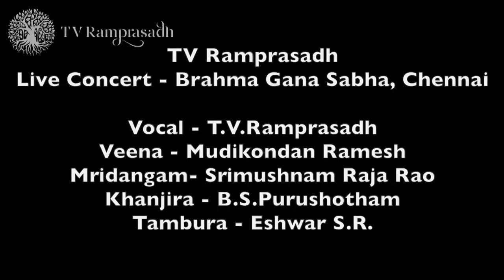T.V.Ramprasadh - Atta Thala Varnam Kambhoji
Atta Thala Varnam Kambhoji (Sarasijaksha)
Raaga Kambhoji
Thaala Khanda Jathi Atta
Composer Vadivelu

Brahma Gana Sabha Music Season December 2017 concert
Vocal - T.V Ramprasadh
Veena - Mudikondan Ramesh
Mridangam - Srimushnam Raja Rao
Khanjira - B.S. Purushotham